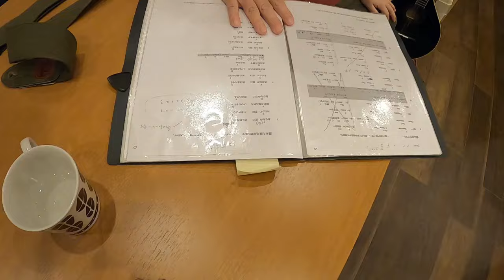🎸 カフェ タンポポ 😄 🎸 マスター ブズーキ 紹介 🎶 🎸 😄 👍 パパスの近所のカフェです 👍 お店で ギターやウクレレが弾けます 👍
マスターチャンネル　👍
○　サンキュウ高杉 →    @user-ro7bm5nt5e
　🎸 はっちゃべ　チャンネル　➡　@user-fe1lr9qo4s
😄　白柳淳 music collection　🙇 →　@musiccollection4553
😄　ちびとびチャンネル　👉　　@user-gg2jg4zt9q
リビングカフェ タンポポ　木　土　日曜日　 営業時間　１７時～２１時
　　　火曜日定休日　　　　　　　　　　　営業時間　６時３０分～１７時

カフェ　喫茶　ギター　ウクレレ　弾き語り　オープン　音楽茶論 ひまわり　リビングカフェ タンポポ